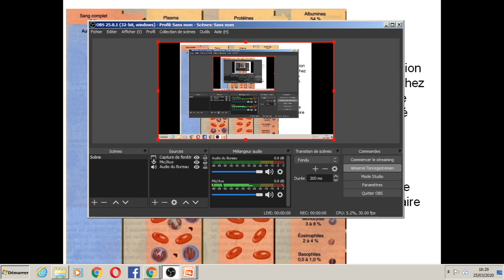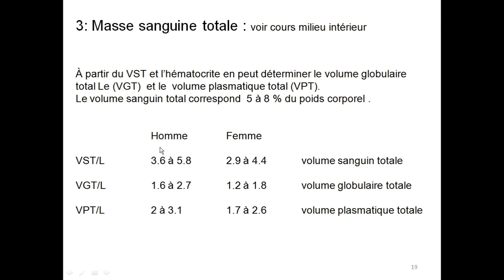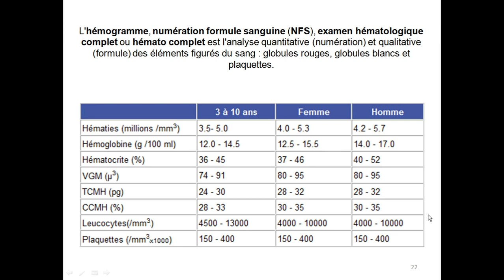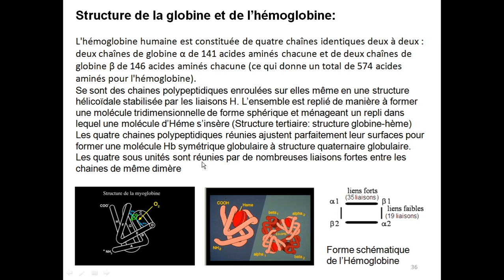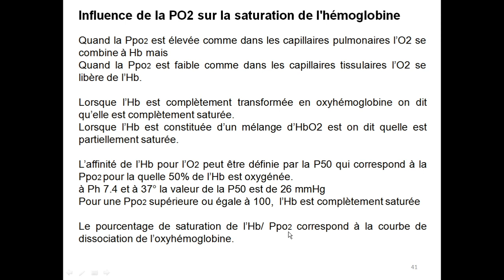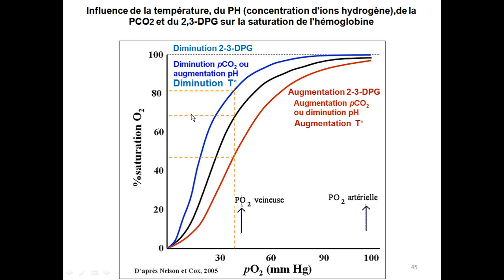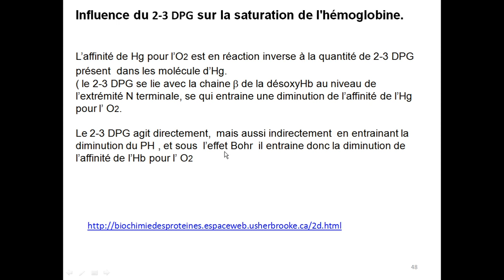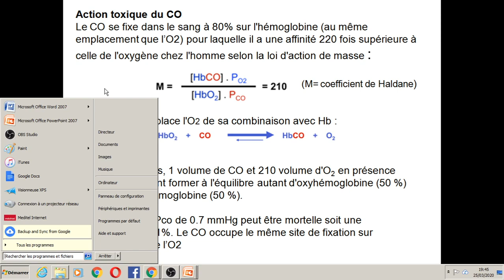Cours Hématologie Séquence 2 Physiologie Animale720P HD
Hématologie